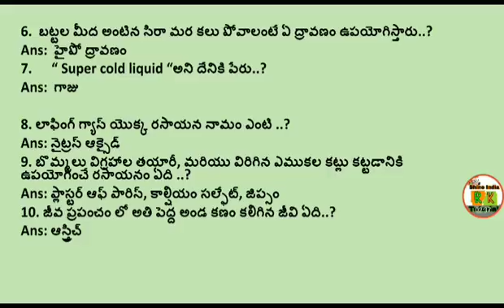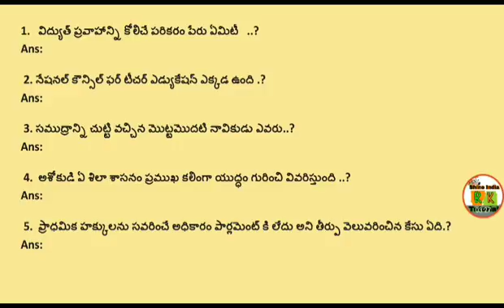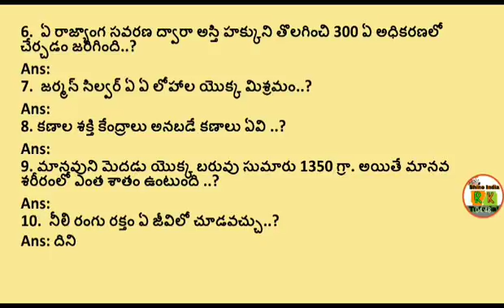" మెదడుకి మేత - 13" super online Quiz || Top - 10 Qns || For all competitive Exams